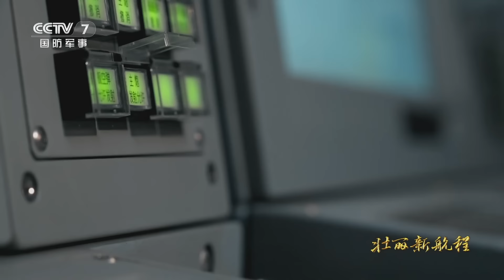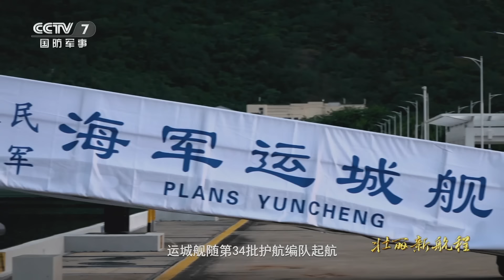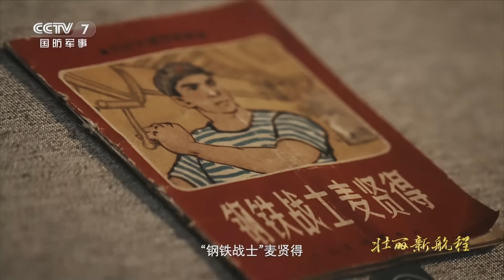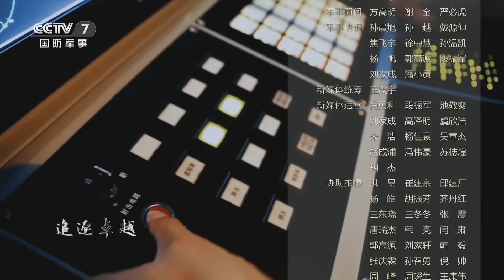中国裁减军队员额30万 唯海军陆战队扩编组建：全力打造三栖精兵 循序渐进走向更为广阔的海洋 《壮丽新航程》 EP04 【CCTV纪录】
本期内容：军改之后，多支陆军部队整建制转隶，加入海军陆战队，他们需要在短短几年内，就训练成为一支可以担负起海岸海岛防御、跨海远征和支援任务的三栖精兵。昔日的“陆上猛虎”，想要在数年之内蜕变成为“海上蛟龙”“空中雄鹰”，就必须百炼成钢、浴火重生。

■□节目简介■□
《壮丽新航程》通过“航向”“航道”“航速”“航标”“航迹”五个方面，深入舰队、潜艇部队、海军陆战队、舰载机基地及航母等海军单位，全方位展示人民海军全面贯彻习近平新时代中国特色社会主义思想和党的二十大精神，忠诚维护核心，矢志奋斗强军，为如期实现建军一百年奋斗目标砥砺奋进。